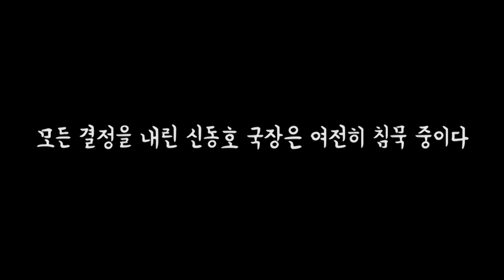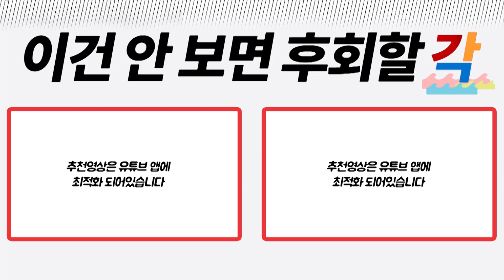최승호 MBC 신임 사장 선임, 신동호 국장의 운명은?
MBC 신임 사장으로 최승호 전 뉴스타파 PD가 선임됐다. 지난 2012년 MBC에서 해직된 이후 5년만의 복귀다.
동시에 신동호 아나운서 국장의 거취 문제에도 관심이 집중된다.
수많은 MBC 아나운서들을 부당전보 시키고 퇴직하게 만든 장본인인 신 국장의 운명은 어떻게 될까?